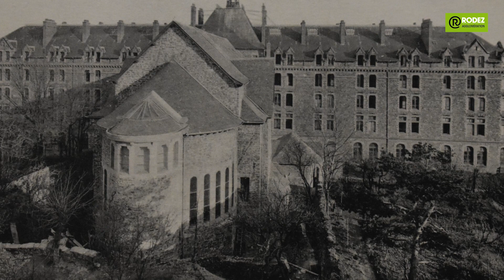Le patrimoine de chez moi #73 : le Grand Séminaire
Entrez au Grand Séminaire de Rodez, l'actuel lycée Louis Querbes.